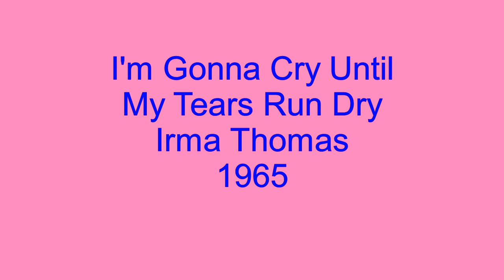I'm Gonna Cry Until My Tears Run Dry - Irma Thomas - 1965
I'm Gonna Cry Until My Tears Run Dry, was written by Doc Pomus, Mort Shuman and Scotty Fagin, and recorded by Irma Thomas on the Imperial label in 1965. The single entered the Billboard chart in May of 1965, peaking at #130.